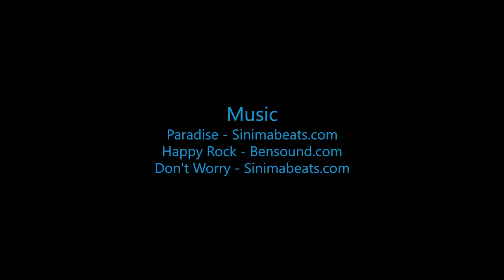Skydive B.I.G. - may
The Most Beautiful Skydive in the World! - may